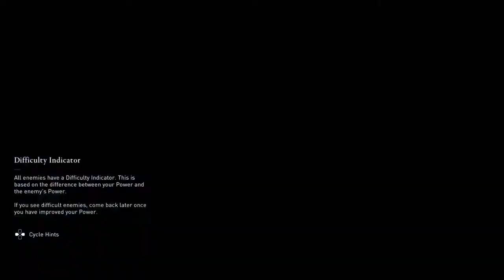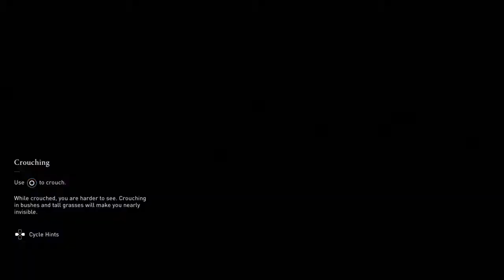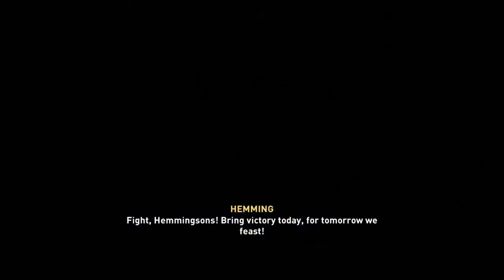Assassin's Creed Valhalla Male Eivor part 39 No Copyright Gameplay NCG FREE TO USE NO COMMENTARY